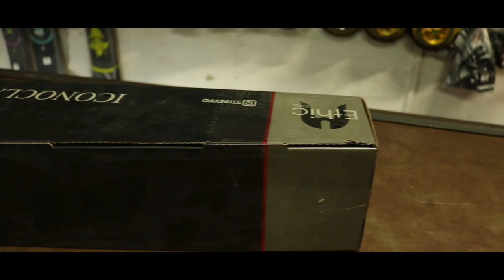Pražská Vánočka Vol. 7 | Official Video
Doufám že v tom zůstaneme a již brzy se posunem na nový stupeň.. mega si vás vážím! Děkuju!